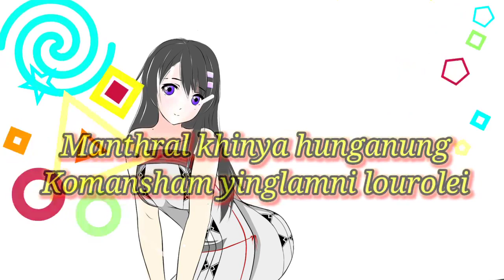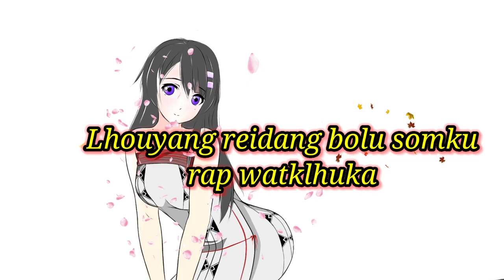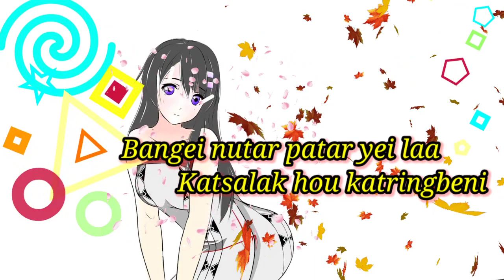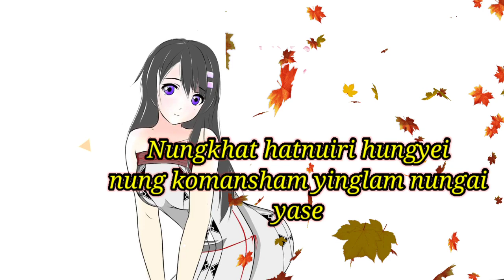Komansham yinglam Song Lyrics || Moringam feat Merung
Please comment down the video